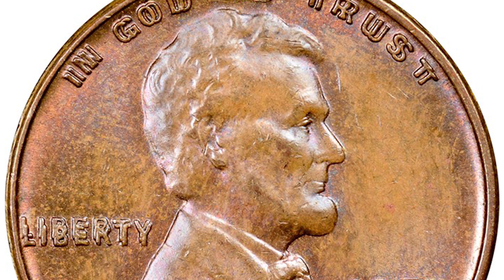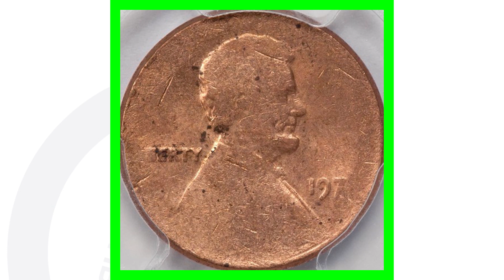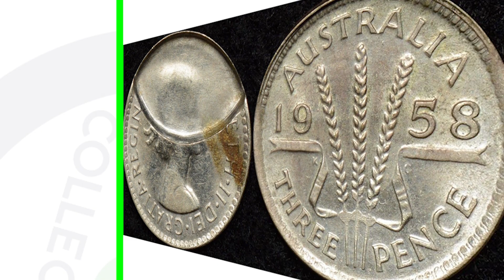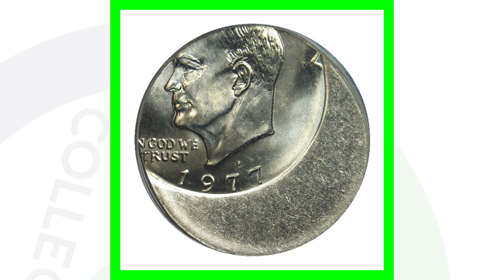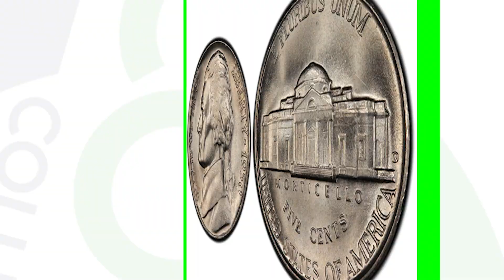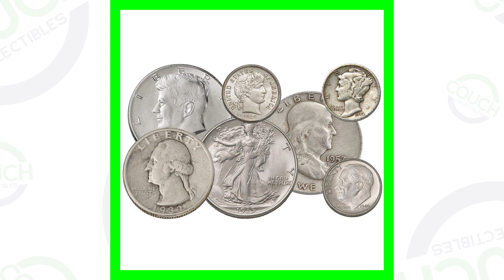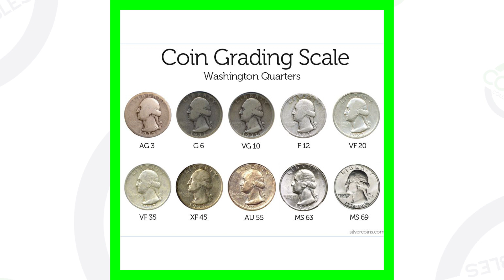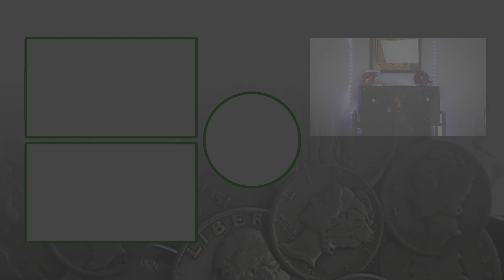WHAT MAKES A COIN VALUABLE? 3 COIN COLLECTING TIPS FOR BEGINNERS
Ever wonder what makes a coin valuable? These are 3 coin collecting tips for beginners. We discuss error coins, rare coins, silver coins, low mintage coins, coin grading and what can make your coins worth money.